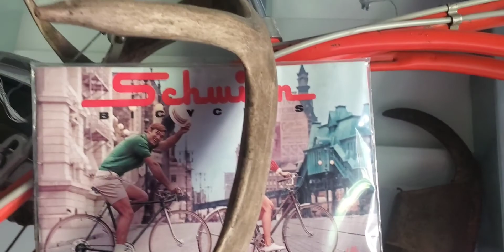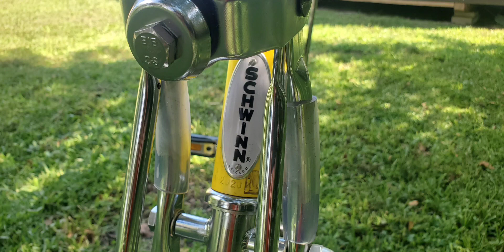Schwinn Stingray Country Time lemonade Special Edition